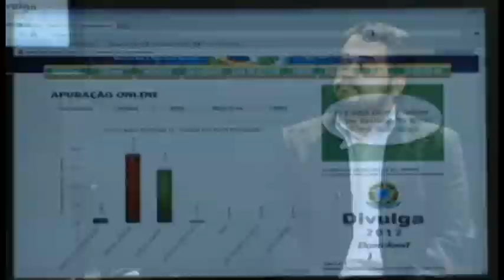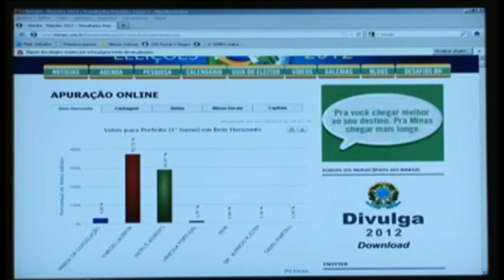Sétimo boletim O TEMPO Online Eleições 2012